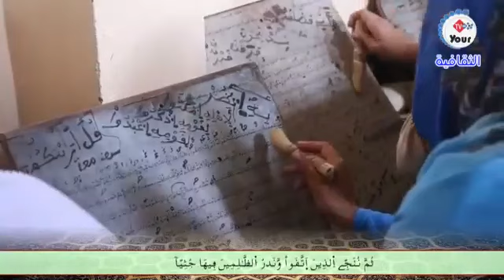اللهم اجعل القران ربيع قلوبنا